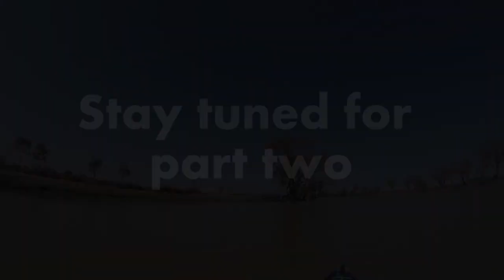Alone in the Wild - Chowilla Game Reserve Kayak Camping Trip Part 1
This is the first part of my series Alone in the Wild which documents my journey through a section of the Chowilla Game reserve to the north east of Renmark here in South Australia.

I have been itching to do kayak camping for quite some time now, so I purchased myself a kayak and some light weight camping gear.

I couldn't find anything like this so my experience will give you a good idea of what to expect if your thinking of doing something similar.
The video could have been done better, I'm new to this type of thing so next time I will have a better setup and I will be mindful not to move my head around too much :)